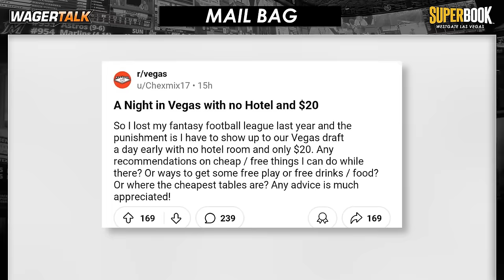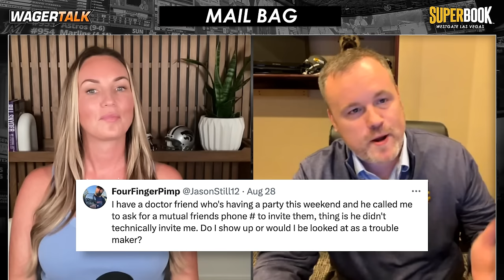College Football Week 1 Picks & NFL Sharp Action | KELLY & MURRAY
Las Vegas oddsmaker John Murray and Kelly Stewart (aka KellyinVegas) talk about sharp action heading into the NFL season, the plays in week 1 of college football action, their MLB futures bets and answer some mail bag questions. Be sure to follow @kellymurrayshow on Twitter/X, Instagram & Tiktok.

Time stamps:
Intro 0:00 - 1:59
Week 0 Recap 2:00 - 5:39
MLB 5:40 - 8:00
Contests 8:01 - 12:20
NFL Sharp Action 12:21 - 18:13
College Football 18:14 - 29:09
Mail Bag 29:10 - 43:20